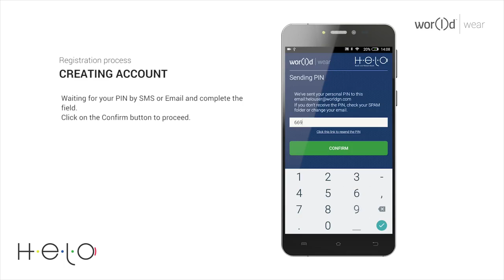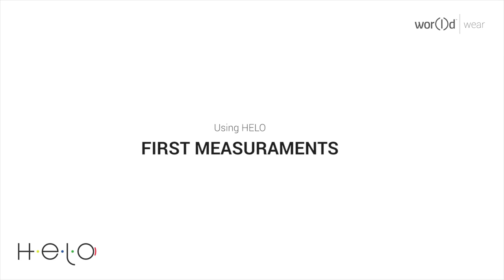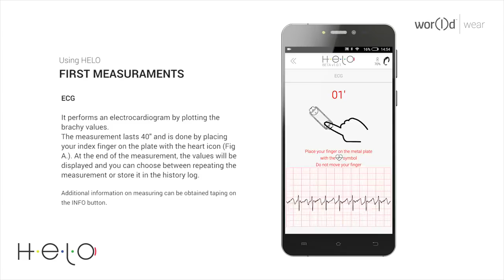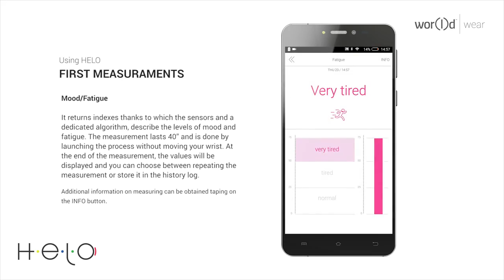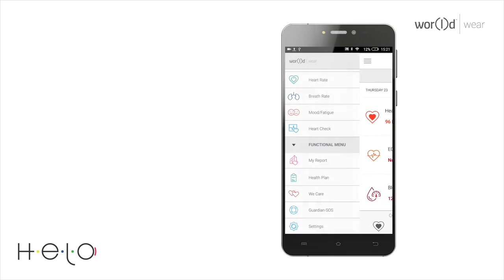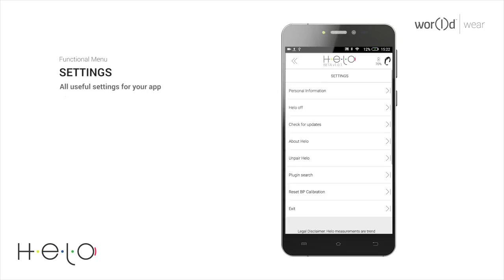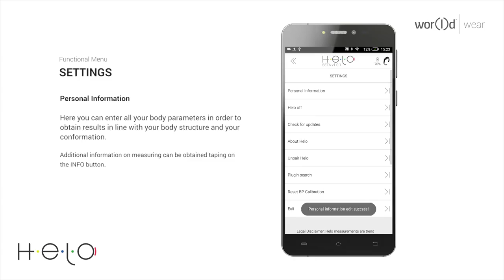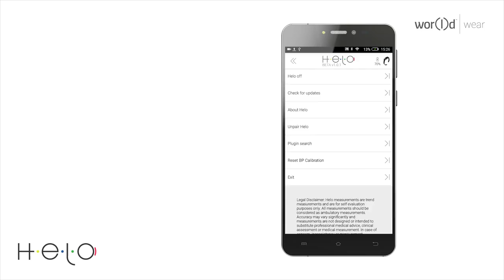Bagaimana Cara Menggunakan HELO WOR(I)D Indonesia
Pelajari cara singkat menggunakan setiap menu di HELO untuk mengecek kesehatan Anda, order dan join sekarang juga di